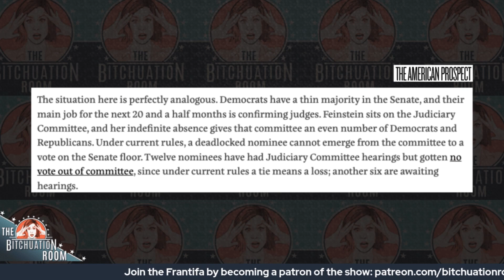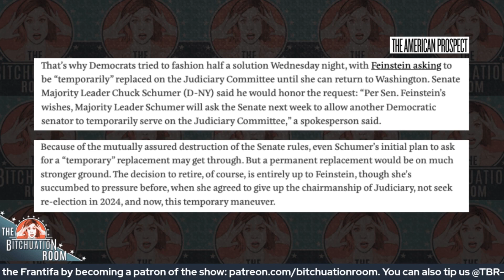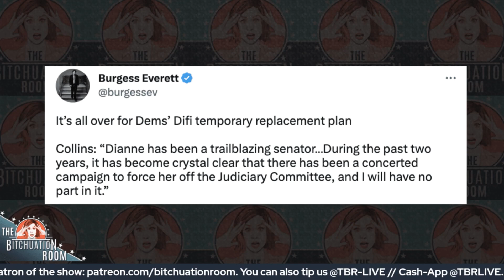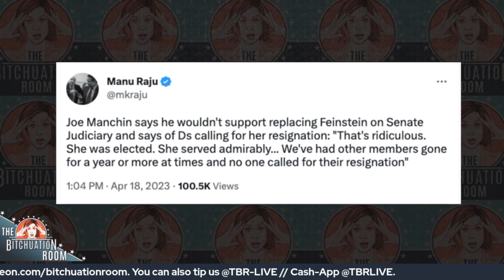Crisis in the Democratic Party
Republicans are bizarrely rallying around the Democratic Senator from California, Dianne Feinstein, as she is forced to miss just about every judiciary committee meeting while she struggles to recover from shingles. Although rumors had circulated about it for many years, it was revealed through interviews with former members of Feinstein’s staff that she does have dementia and has trouble doing her job. Although she has said she’ll only serve through the remainder of her term, her absence means that Senate Democrats are completely unable to do any of the critical business of confirming judges.

It is possible that a replacement for her could be placed on the committee, but that would require a committee vote that Democrats currently lack the numbers on with her absence. And Republicans are not trying to play ball. They want to maneuver to ensure Democrats confirm zero new federal judges, while in public they cry “cancel culture”. Meanwhile, her senate colleagues, including Vermont Senator Bernie Sanders, support her serving the remainder of her term. It sucks, especially with Democrats likely to lose the Senate in 2024 and an already out of control federal judiciary.

Jenny Zigrino is a standup comedian you may have seen on Comedy Central or the Late Late Show with James Corden. Her brand new hour, Jen-Z, is available now on Comedy Central’s Youtube and you can catch her on tour this summer!

Tip the show:
Cash-App: @TBRLIVE